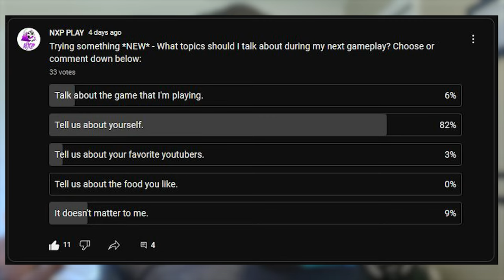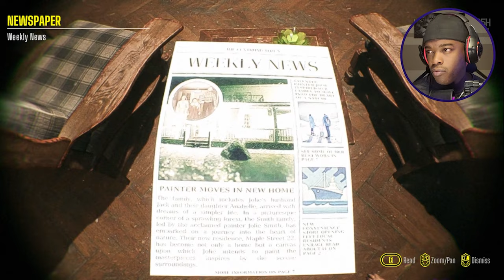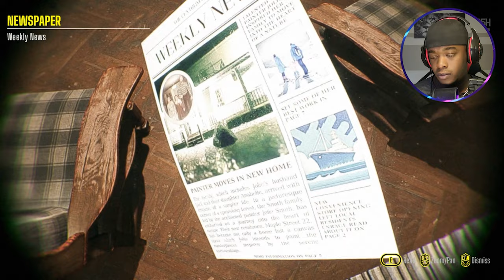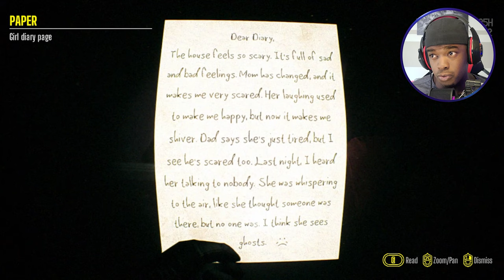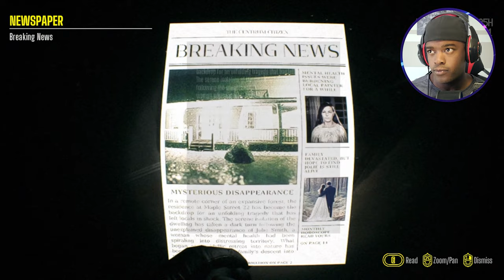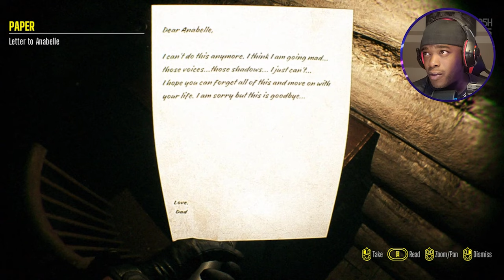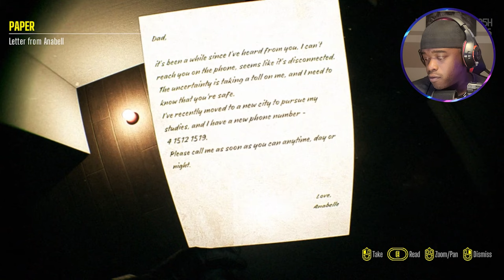A Monster ate my Dog! | Baisu Gameplay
** 👋🏼 So, who am I? Watch the video to find out a little more about me 👉🏼 **

Step into the shoes of Detective Clay Kriest in "Baisu," a chilling tale of family, art, and the haunting unknown. As you arrive at the secluded residence of Maple Street 22, responding to an eerie call for help, you'll find yourself immersed in a quest shrouded in darkness.